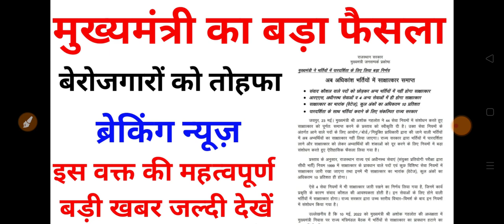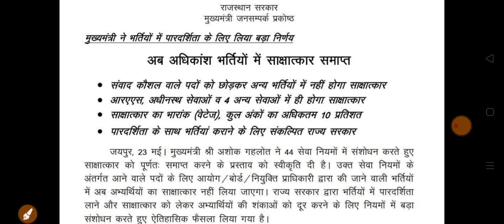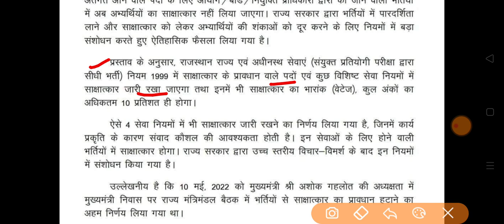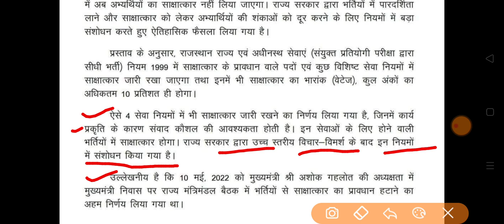मुख्यमंत्री अशोक गहलोत का बड़ा फैसला बेरोजगारों के लिए | 4 बड़े फैसले लिए | Happy News 😂